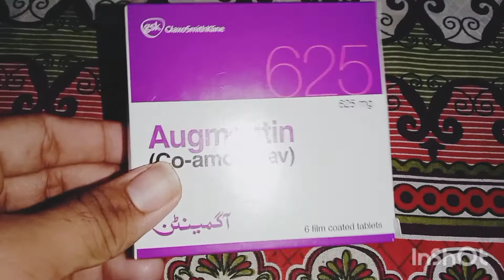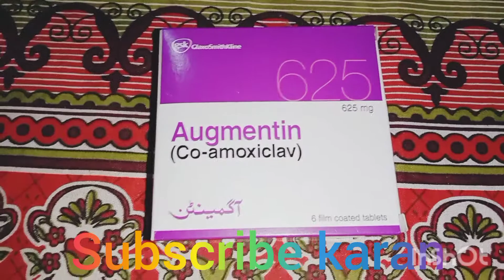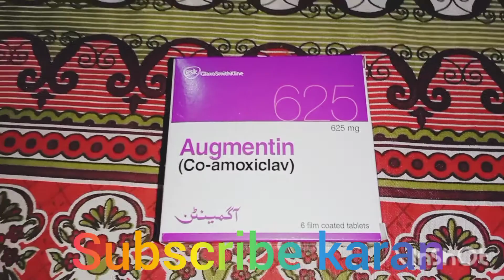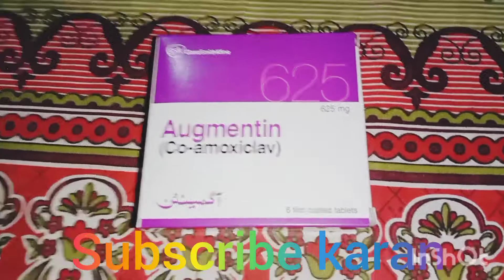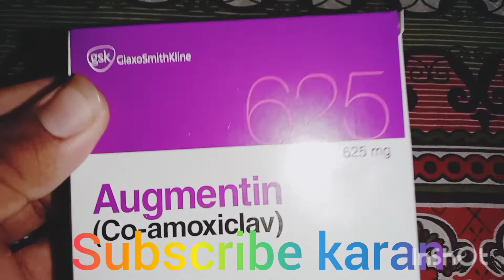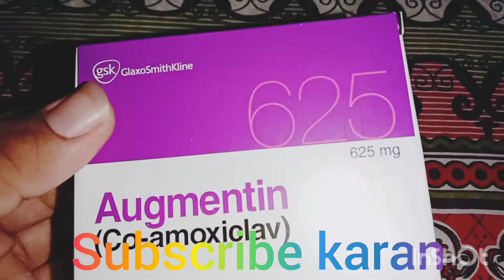Augmentin tablet ka effect and sides effect